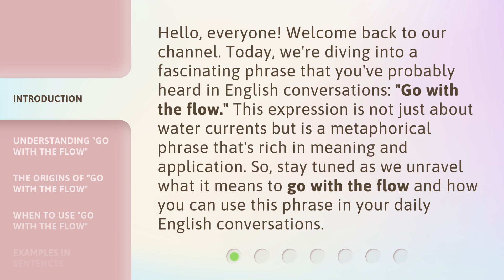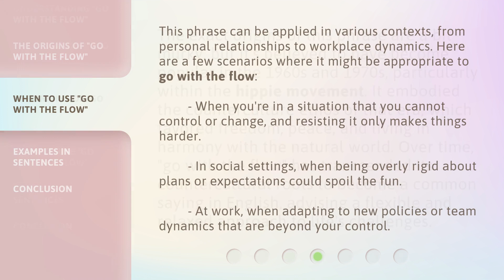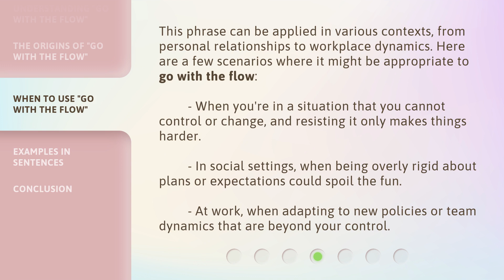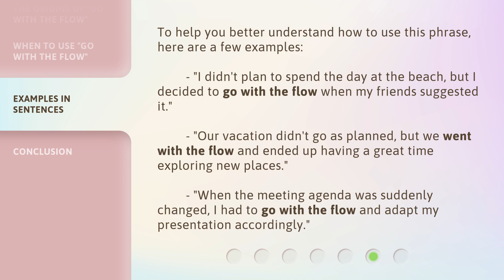Go With The Flow: Embracing Flexibility in English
00:00 • Introduction - Go With The Flow: Embracing Flexibility in English
00:37 • Understanding "Go with the Flow"
01:18 • The Origins of "Go with the Flow"
01:52 • When to Use "Go with the Flow"
02:41 • Examples in Sentences